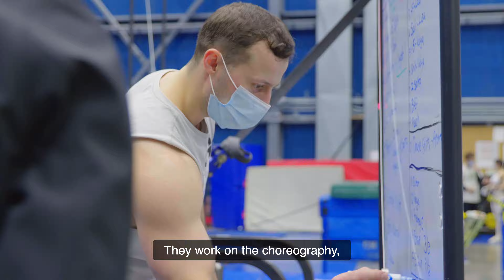This Starts Today: Cirque du Soleil Tour Stories | Episode 4 | KOOZA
IntermissionIsOver and KOOZA by Cirque du Soleil can tour again! In this episode of This Starts Today: Cirque du Soleil Tour Stories, we take you along as the show relaunches its training and operations in Montreal before heading off to its first touring location!